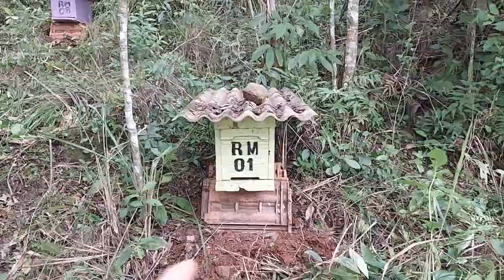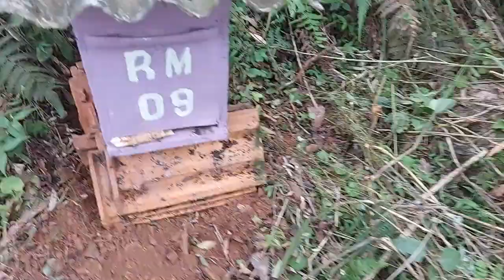Qual o segredo das Caixas Iscas????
Sempre precisa ver se não tem formigas no local, e também colocar um bom telhado nas caixas, e em pouco tempo virá os enxames.